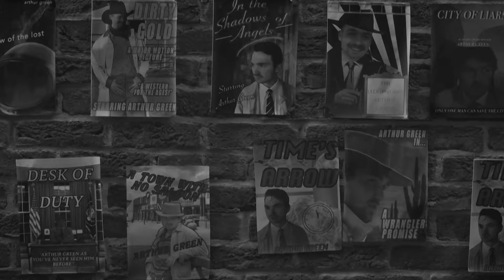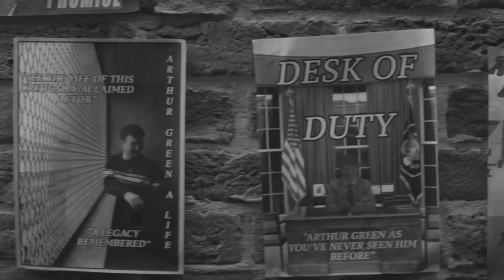Lewis Auckland Media Portfolio 2021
Lewis Auckland Media Showcase 2021

All work present was created during my film making course at St. Mary's University, Twickenham, and Kingston University.
Achieving a Bachelors of Arts in Film and a Master's in Filmmaking

This showcase is for the purpose of entertainment, and to show what I have been working on. I'm still early on in my film career and hope to add more and more to this showcase each year. All clips are short versions of the full videos which can be found on my channel.
All clips contain the titles, year of production, director and my personal involvement in the project.

I am looking forward to working on many more films in the future, and will create and even better showcase.